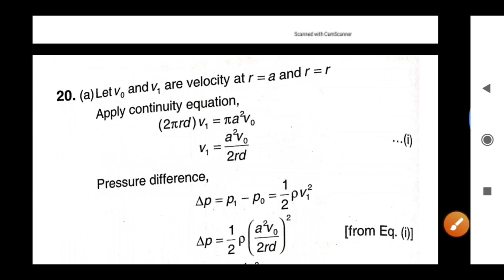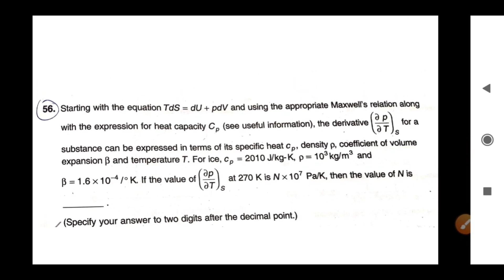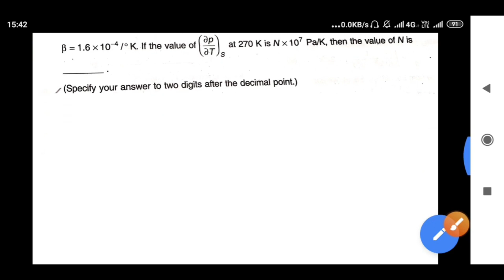IIT JAM 2017 Physics Paper Solution | Part8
Dear students,

1.Recorded Video lectures
2.Live lectures on Question Solutions
3.Topicwise Assignments with Solution
4.Previous year question Solution
5.Test series
6.Whatsapp Doubt group
7.Handwritten notes(pdf)